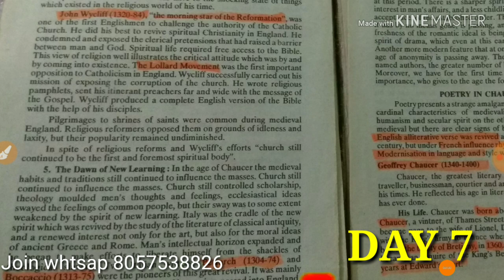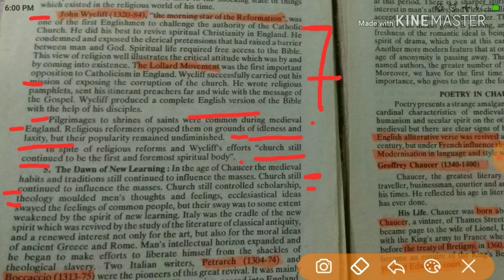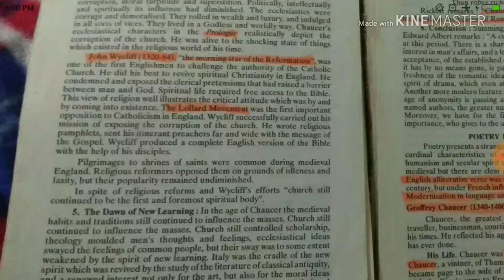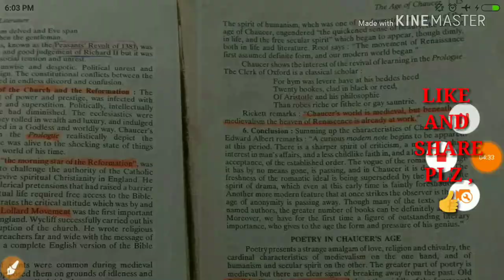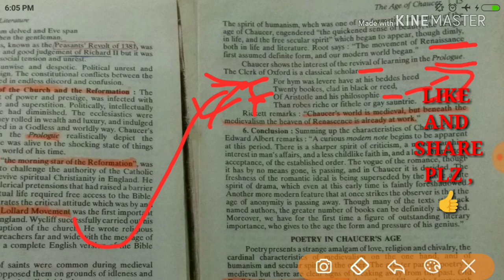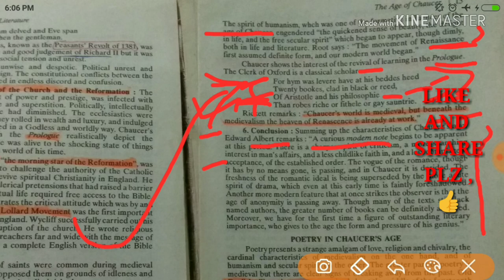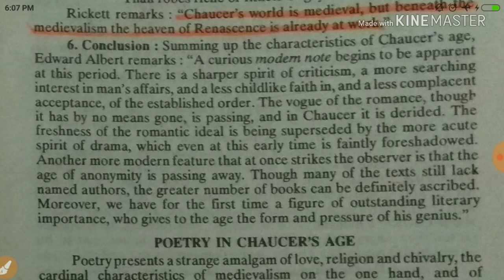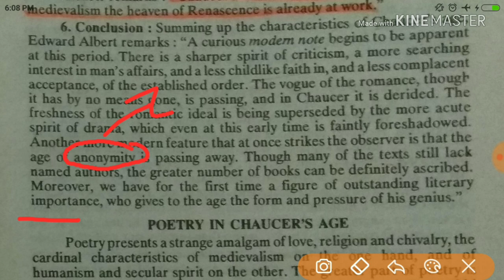ugcnetmcq History of English literature Series Day 7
Follow this link to join my WhatsApp group In this video I talked about ugcnetmcq History of English literature Series Day 7
UGC/PGT/TGT English Literature Exam Special
₹ 110
Amazon India
View more
English Literature for Competitive Examinations Vol.II (for UPSC-IAS, IFS & IPS; UGC - NET, SLET; TRB - TGT & PGT, etc.
₹ 110
Amazon India
View more
An Objective History of English Literature Through Multiple-Choice Questions (for UGC-NET/SLET,TGT & PGT)
₹ 145
Amazon India
View more
Up/Mp Tgt - Pgt Objective English Literature & Chapterwise Grammer
₹ 185
Flipkart
View more
Youth Competition Times UGC/PGT/TGT English Literature Exam Special
₹ 135
Schoolkart
View more
Up/Mp Tgt-pgt Objective English Literature & Chapterwise Grammar
₹ 250
Flipkart
View more
Upkar Prakashan An Objective History of English Literature Through Multiple-Choice Questions (for UGC-NET/SLET,TGT & PGT)
₹ 136
Schoolkart
View more
UP-TGT (English) Exam Guide
₹ 204
Amazon India
View more
VIDEOS
YouTube · Life Changing Ideas With Kaushik

PREVIEW
14:44
history of English literature notes 1॥dsssb॥ tgt pgt ॥ study preparation
YouTube · TET Total Easy Trics

PREVIEW
5:41
Literary terms for Lt grade English exam, up TGT, pgt, English study material
YouTube · Student Ki Kitab

5:01
UP TGT/PGT ENGLISH LITERATURE || DSSSB PGT/TGT ENGLISH MOST 200 ...
YouTube · English पाठशाला

PREVIEW
4:32
UP TGT PGT English Complete Syllabus
Aug 12, 2018

PREVIEW
3:44
English Literature Video- Types of comedy tgt ,pgt, English literature study with ...

6:10
English Literature Mcq Practice, English literature Notes English literature study ...
YouTube · Naresh kumar

PREVIEW
4:55
HTET PGT AND PGT ENGLISH LITERATURE
Dec 21, 2017

PREVIEW
16:57
YouTube · Academic Zone - NTA NET/JRF

PREVIEW
20:50
History of English Literature | English Literature By Deepak Bidhan | UGC ...

PREVIEW
10:43
KVS PGT ENGLISH SYLLABUS AND SIMPLE STRATEGY ,HOW TO ...
Read HANDBOOK OF ENGLISH LITERATURE(TGT/PGT) ETC. book reviews & author details and more at Amazon.in. Free delivery on ...
Read TGT PGT English Solved (TGT PGT-6) book reviews & author details ... Literary Nectar for Competitive Examinations in English.
English Literature Practice Sets for UGC NET/HTET/TGT/PGT English ...
22-Dec-2018 · Here are practice sets of English Literature for UGC NET English Paper -II & III, DSSSB/HSSC/RPSC/HTET TGT/PGT ...
TGT & PGT ENGLISH LITERATURE Public Group | Facebook
TGT & PGT ENGLISH LITERATURE has 12484 members. Believe in yourself! Have faith in your abilities! Without a humble but ...